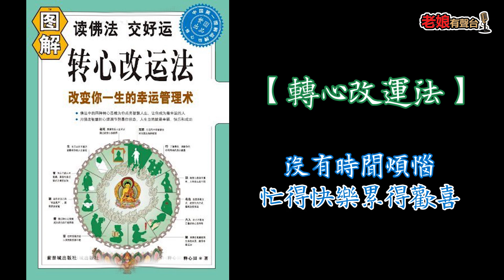廣東話有聲書【轉心改運法】108 沒有時間煩惱：忙得快樂累得歡喜